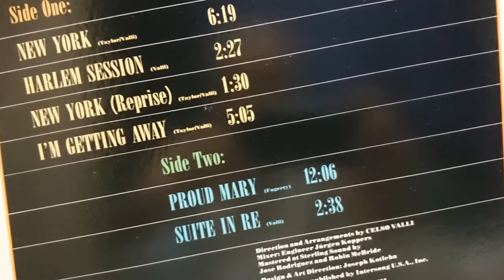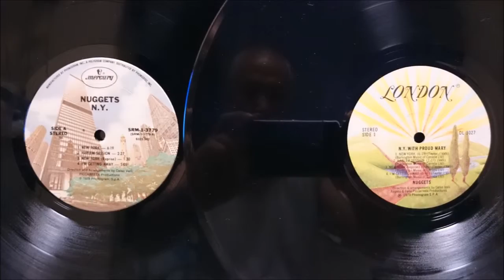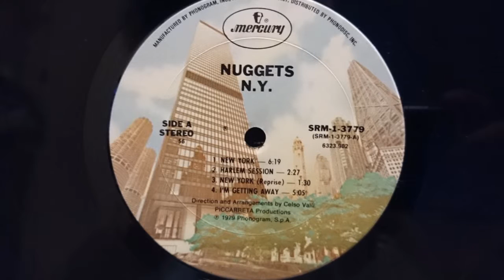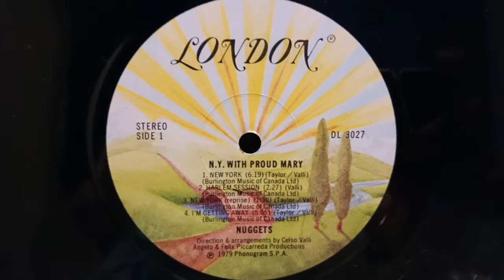NUGGETS - I'm Getting Away (1979) Disco *Celso Valli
Celso Valli
From The Mercury LP "N.Y." (1979)
From The LONDON LP "N.Y. WITH PROUD MARY" (1979)